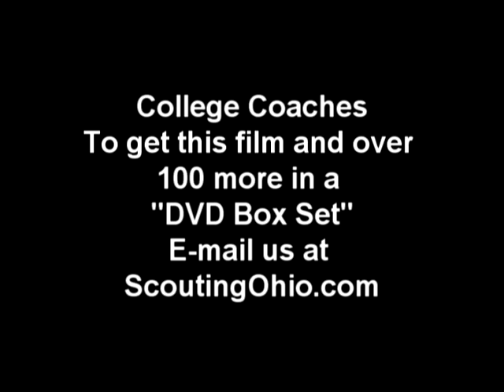2008 Painesville Harvey Football - Mickey MohnerQB3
2008 Painesville Harvey Football - Mickey MohnerQB3